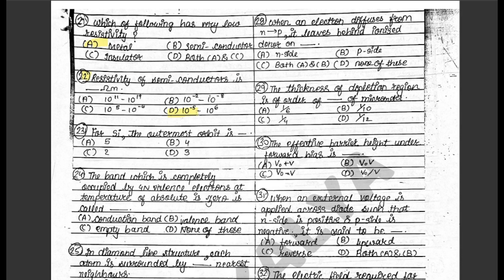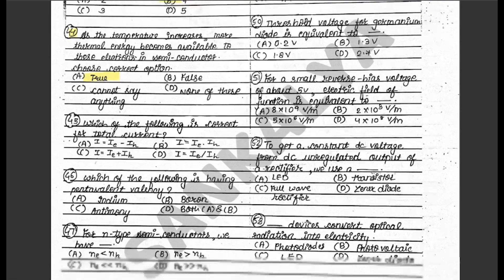PHYSICS IMPORTANT MCQ of CH 14 (Semiconductors) for BOARD | GUJCET exam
Today in this video we have covered MCQ of Physics of Standard 12 Chapter 14 from theory of NCERT textbook. This will help you in the preparation of upcoming Gujarat Board exam and GUJCET exam.